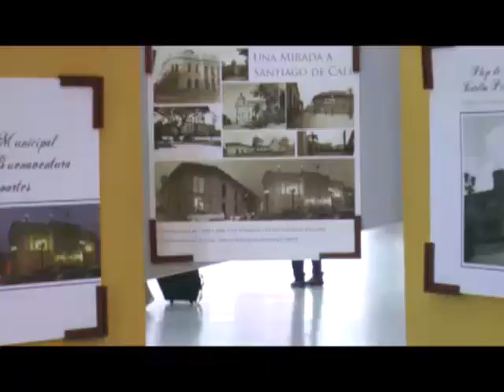Con diferentes actividades, Cali celebra hoy y mañana los 479 años de su fundación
Música, exposiciones fotográficas  y actividades religiosas hacen parte de la programación preparada para celebrar los 479 años de Santiago de Cali. Para Carlos Mario Recio, coordinador del Archivo Histórico, esta es una oportunidad para trabajar por la recuperación de la identidad de los caleños.

Exposiciones de piezas precolombinas, presentaciones artísticas y música son sólo parte de toda la agenda cultural preparada para esta celebración.

La Terminal será uno de los puntos de encuentro para que caleños y turistas festejen esta fecha.

Cristo Rey, Las Tres Cruces y otros patrimonios arquitectónicos serán iluminados para resaltar los referentes culturales de la ciudad.

A las 4 de la tarde se realizará la eucaristía en acción de gracia por los 479 años de Cali. Simultáneamente habrá un concierto de Música Colombiana en la Terminal y mañana durante todo el día se realizarán diferentes actividades en distintos puntos de la ciudad. Para conocer toda la programación pueden visitar la página